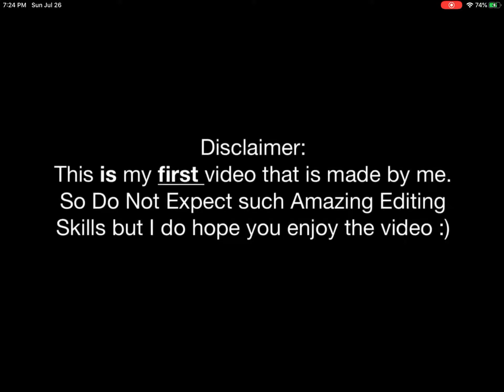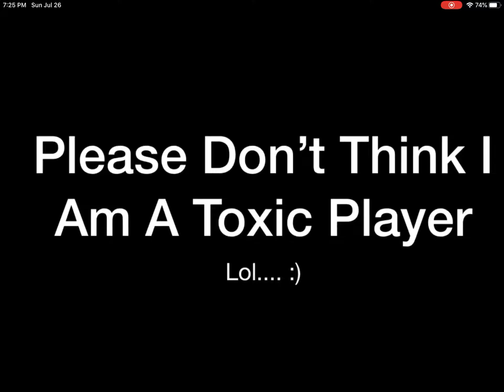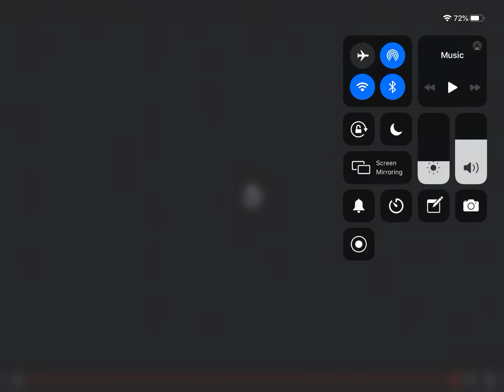LoL! is this even a Standoff2 Video? - LoL’s actual first video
Yea...

This is a video made a year ago during 2019. Standoff2 is the game of this video, it is not meant to be enjoyable but it is both cringe and entertaining to watch my first vid again.